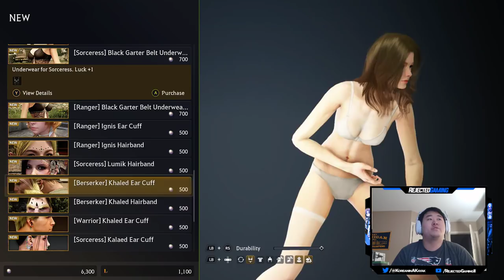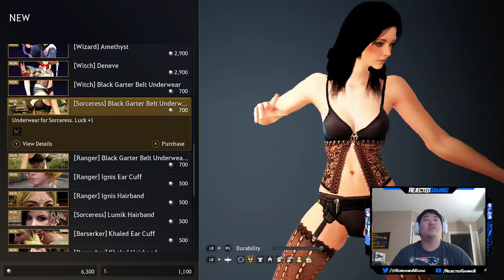Black Desert Online *XBOX ONE X* - Sorceress Main - Part 9 - Mad Scientists Assistant Boss Fight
In this series we will be jumping in and out covering all the bosses in my main and 1st playthrough of Black Desert Online on the Xbox One X. Black Desert recently released on Xbox One and includes 6 characters. In this series I will be sure to record all of my boss fights as well as any potentially important encounters or things i just want to show all of you. If you would like a more comprehensive walkthrough of Black Desert Online on the Xbox One then feel free to check out my Witch playthrough of the game and hope to see you guys in game. Keep in mind that i am still very new to Black Desert Online especially on the Xbox One X and so I am open to as many tips and help you can give me along my journey.